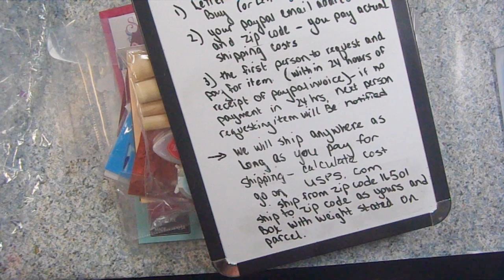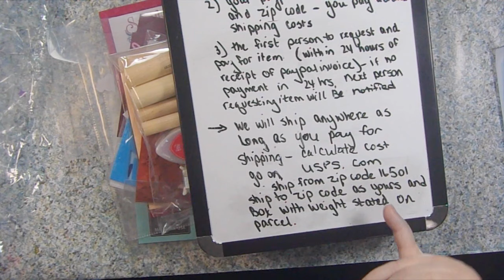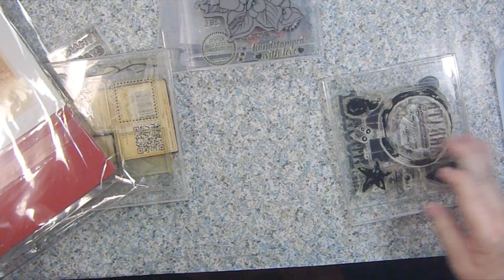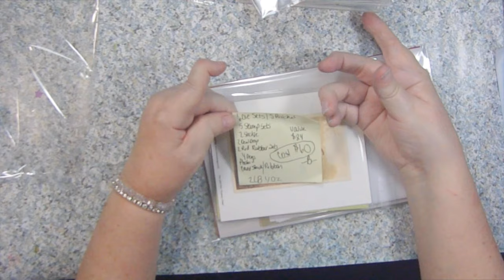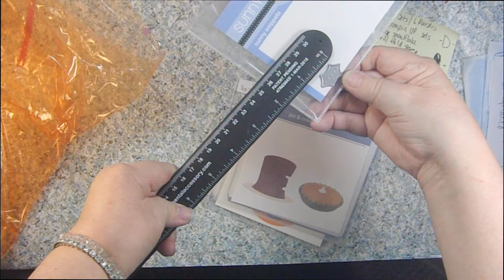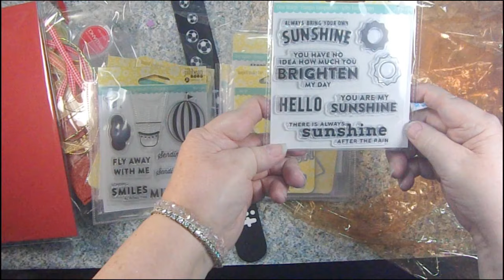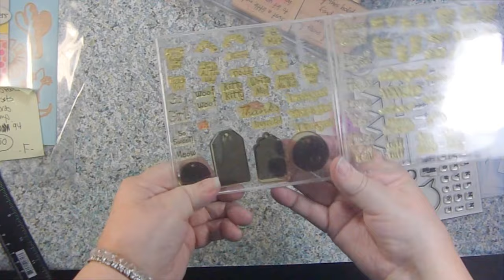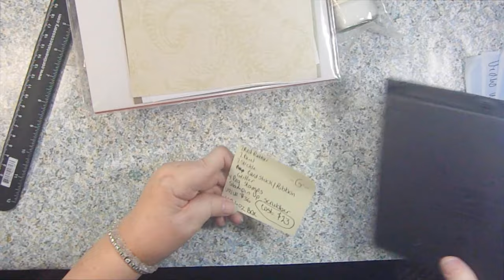Destash Video, Pt 1., All Have Been Sold, Thanks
All have been sold, thanks.

100% of the proceeds from this destashing video will be providing crafty gift cards for people's affected by the hurricanes/floods in Texas, the East Coast and Puerto Rico.  I'll update the letters that are sold below

 We are doing a video on October 28th on Make a Difference Day, where people affected by the floods/hurricanes will list in the comments, the things they would like to have replaced.  Viewers will respond to those comments with the things that they will be providing and we will try to supplement the rest with the gift cards we'll be purchasing from this destashing.

I will send you a paypal invoice and you have 24 hours to pay for your item.  If it's not paid for within 24 hours, the second person who lists that letter will be given the opportunity to buy it.

You will pay the postage, and if you want to calculate the price of postage, I give you the information in the video for calculating postage.  You don't need to do so, as I will send you an invoice that gives you the total due including shipping.

A   Price $43  2 lb 11 oz.

B   Price $60 2 lb 4 oz

C.  Price  $66 3 lb 8 oz

D. Price  $42 3 lb 10 oz.

E.  Price $40  1 lb 8 oz

F  $50 2 lb.

G.  $23 1 lb 6 oz  SOLD thanks

H. SOLD, Thanks. $10 10 lb. 15" wide by 18" tall. Really good paper trimmer...

I'll be uploading the second part of the video later today...